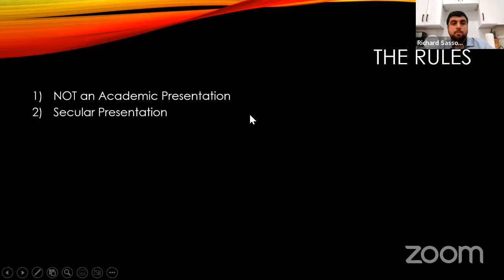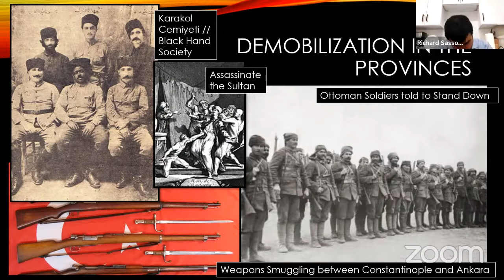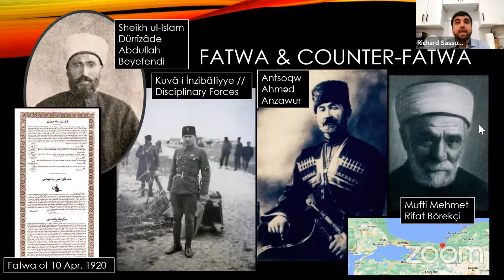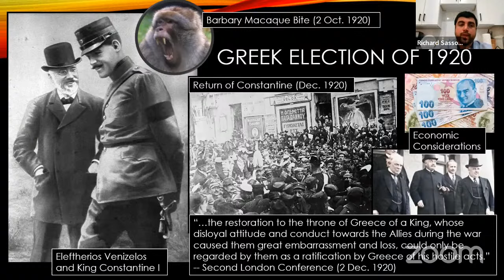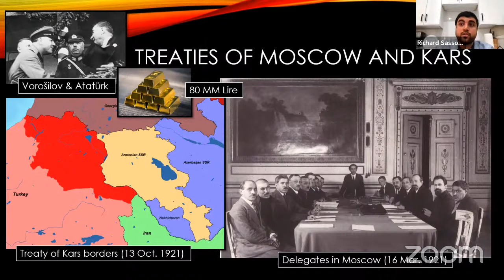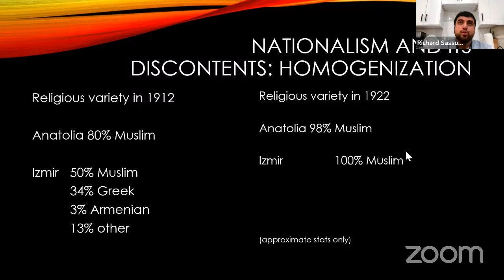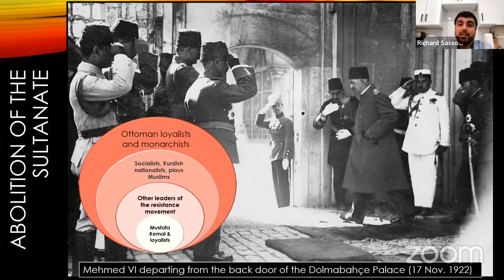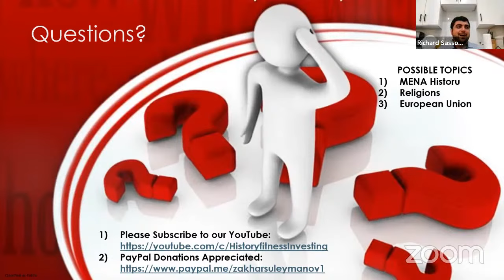Turkish War of Independence: Part II (MENA 48A)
I Will Show You the Turkish War of Independence. I Hope to Like this Video.

This presentation and the prior one will outline and discuss the collapse of the Ottoman Empire following World War I. We will discuss how the Entente Powers attempted to carve up the Ottoman Empire as epitomized by the Treaty of Sevres by examining the Greco-Turkish, Franco-Turkish, and Turkish-Armenian Wars and the development of Mustafa Kemal's Grand National Assembly. We will also see how Mustafa Kemal's Grand National Assembly did not take on the mission of expelling European Armies from Anatolia, but of overthrowing their own Ottoman Government, concluding with the exile of the Sultan-Caliph and the Treaty of Lausanne of 1923.

Turkish War of Independence
History, Fitness, Philosophy
turkish independence day
turkish revolution
war in turkey today
turkish war of independence summary-
turkish war of independence timeline
turkish war of independence r/place
Civil War
revolution Interbelum
Greco-Turkish War
TurkeyGreece
why did the turkish war of independence start
who fought in the turkish war of independence